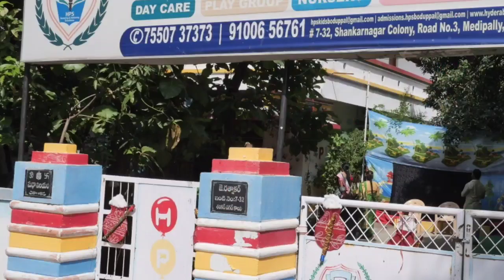రియా వాళ్ళ స్కూల్ లో శ్రీ కృష్ణ జన్మాష్టమి వేడుకలు ||రియా గోపిక గెటప్ ఎలా ఉంది చూడండి కామెంట్ చేయండి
happy Sri Krishna Janmashtami 🙏🙏
in this video I am sharing about Sri Krishna Janmashtami celebrations in HPS School Peerzadiguda...